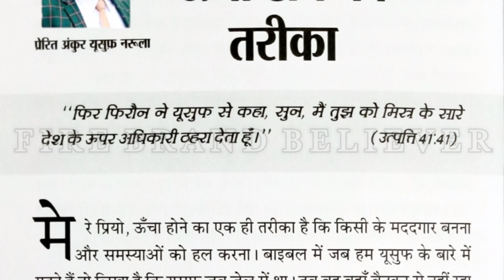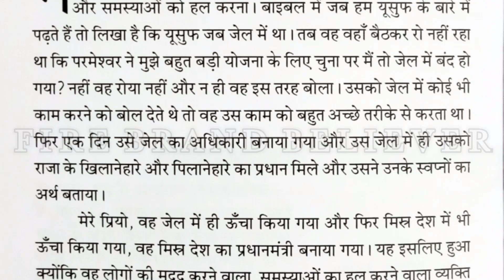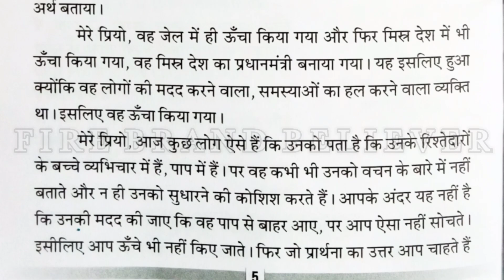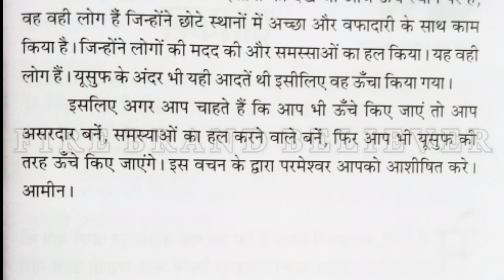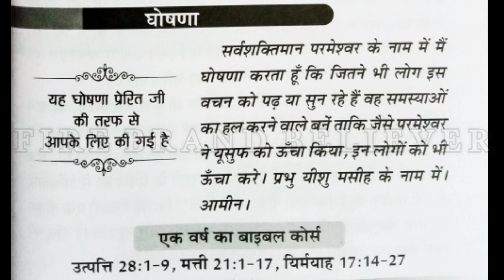मेरी भविष्यवाणियों की पुस्तक । 3-12-2020 । हिंदी ऑडियो । आज का वचन। By Apostle Ankur Narula